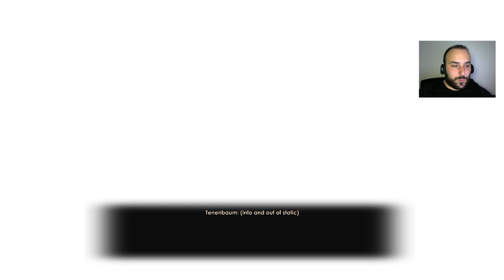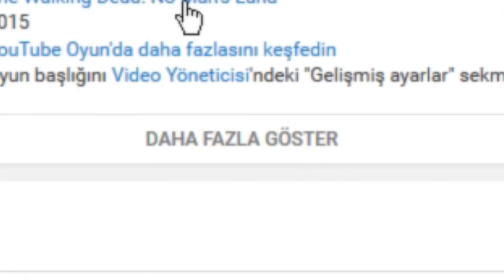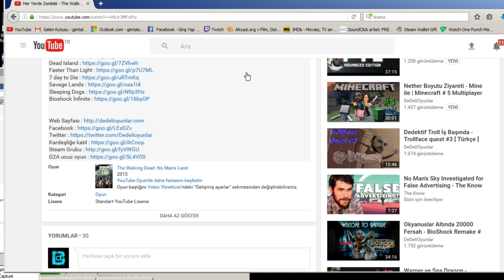Rupture a Geri Donüş - BioShock 2 Remake